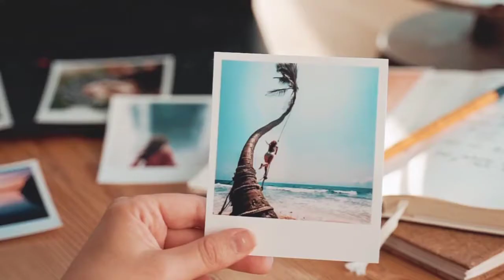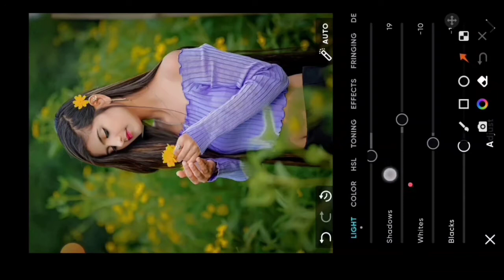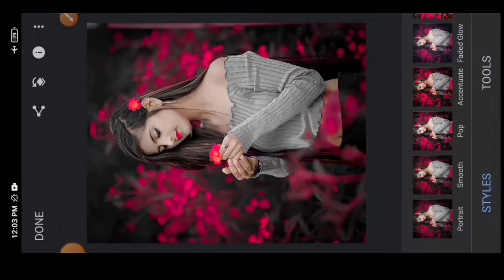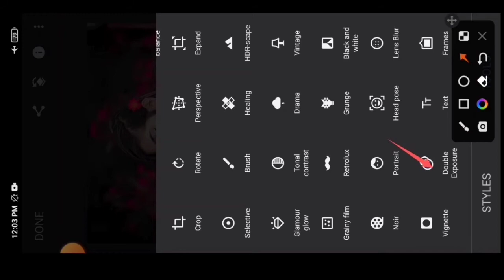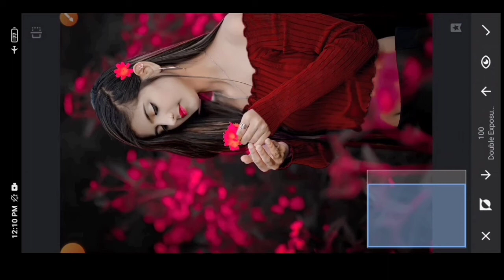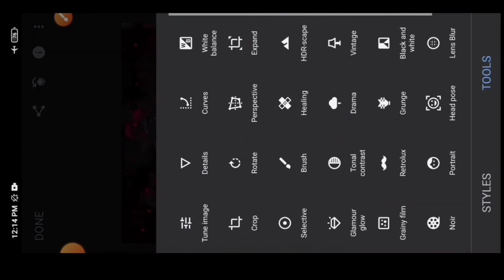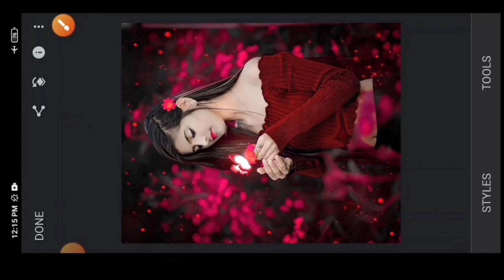Best Photo Editing App 2022 | Snapseed Oil Paint Face Smooth Photo Editing | Butterfly Photo Editing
❤️About me. 🔍⤵️⤵️

Snapseed full photo editing
New Photo Editing apps 2022
Full photo editing videos
Butterfly photo Editing 2022
Face smooth & white photo editing
Skin smooth photo Editing
Red and Blacken photo editing
Snapseed new trick photo editing
Snapseed New photos editing
Face white New Tricks Photo Editing
Best colour greding apps
colour greding just one click

❤️ SUPER EDITING 🔥💯👈